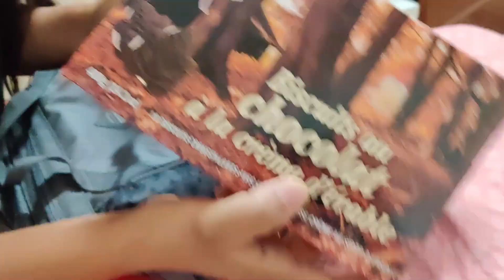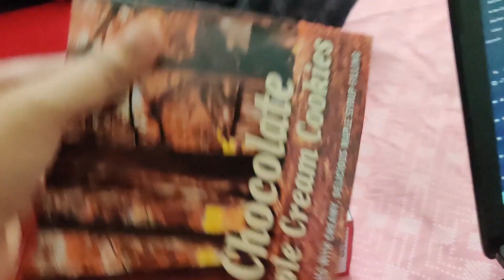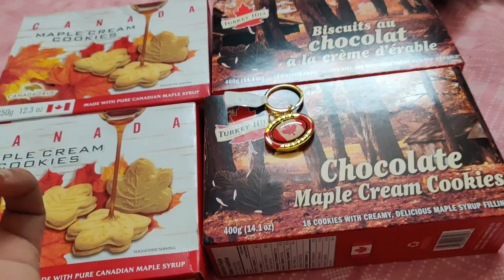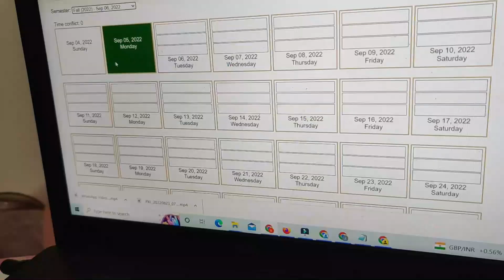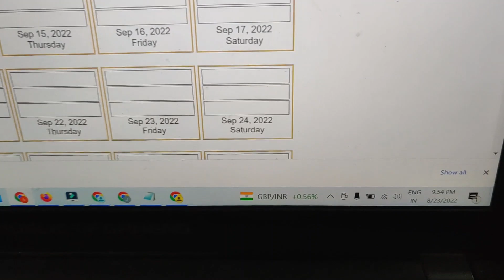wife canada se kya gift layi hai ? | wife ke ate hi mili ek or khush khabri | Day 2 canada to india